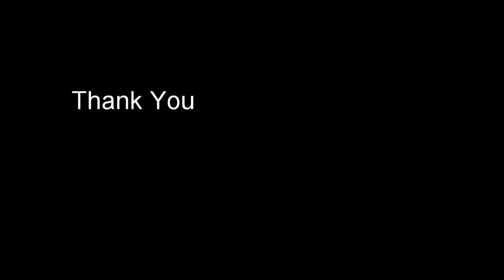Special. Same locomotive. Same cargo train duty.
Locomotive: 26107 Tanjung Karang
Cargo: YTL Cement
Location: Rasa and Sungai Buloh